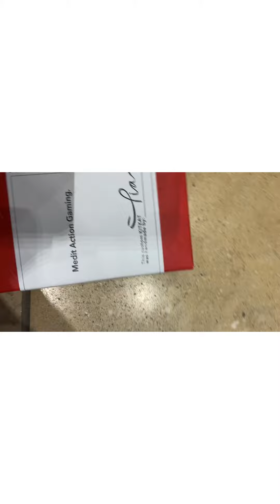I MADE A CUSTOM KIT KAT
I made my own kit kat with marshmeows predsals and sprinkles.Like and sub for more🍩🍩🍫🍫🍫🍡